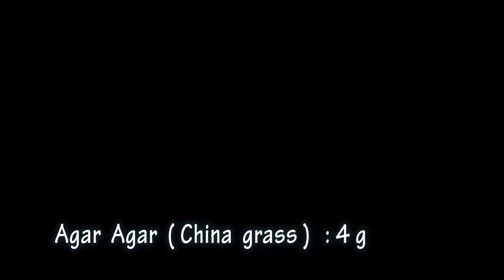Hasbis Cook / AGAR AGAR PUDDING WITH BUTTERSCOTCH PRALINE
AGAR   AGAR   PUDDING  WITH  BUTTERSCOTCH  PRALINE  :
INGREDIENTS   :
• Agar  Agar  ( china  grass )          : 4 g
• Yellow  food  color                     :  few  drops
PROCEDURE   :
• Soak agar agar in water for  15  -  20 mins
• Cook  the  soaked  agar  agar  in  one  cup  of  water  until it  dissolves .
• Keep  stirring  as  the  water  boils  .  and  add  2  tbsp  of sugar  .
• Boil one cup of milk. when  boiling  add  ¼  cup of  condensed  milk  and mix  well  .
• Add  this to the boiled milk keep stirring
• Cook   for 2 minutes on very low flame keep stirring .
• Strain them  . add few drops of food colour .
• Pour the  mixture in a Bowl,  refrigerate  for  1-2  hour
CARAMALISED   :
• Sugar                                             :  3  tbsp
• Cashew  nuts                               : 10 pieces
• Keep  pan  on  stove  in low  flame
• Add   3 tbsp of sugar.
• Let it melt.
• As it starts melting stir it.
• Add  ¼  tsp of ghee (or) butter   and mix well
• Now  add  cashew
• Grease  the  plate  with  ghee (or) Oil
And   spread it
• Let  it  rest  for 10  mins
• It  has set completely
• Crush  them  properly
• Now the Butterscotch Praline Ready
• After Refrigerate the Pudding Spread the Butterscotch Praline on it
• Serve it Cool